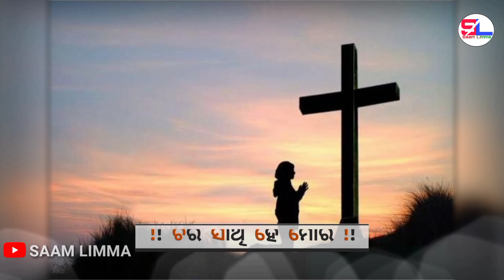Mo Jibanara Prati Odia Crhisitan status video ||New Odia Crhisitan Song Status Video